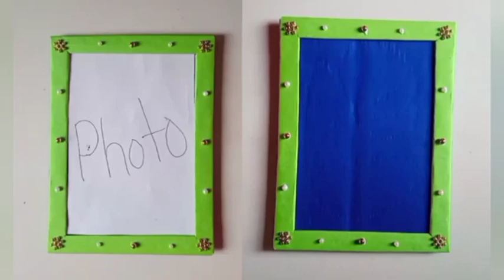Diy photo frame. diy cardboard photo frame. photo frame decoration ideas